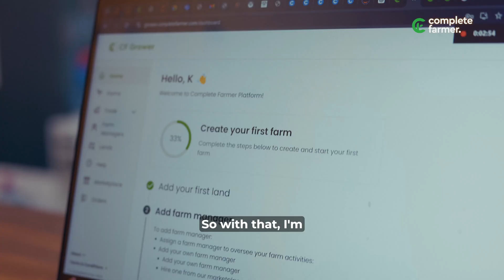Farmers of the Future Pt 4: Ronald Amoah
We’re committed to nurturing our growers to use technology at every step of their farming process.

Technology blended with agriculture leads to higher crop productivity, decreased use of water, fertilizer, and pesticides and increased worker safety.

Take the step to add technology to your farming process by signing up on our grower platform